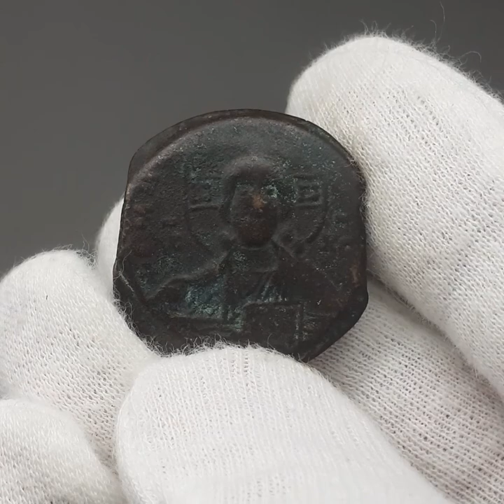976 - 1025 Byzantine Empire Follis Coin Basil II Constantinople Mint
Obverse: Bust of Christ facing, wearing nimbus cruciger, pallium and colobium, holding ornamented Gospels with both hands
Obverse legend: +ЄMMANOVHΛ IC XC
Reverse: Legend in four lines with ornaments above and below.
Reverse legend: + IhSЧS XRISTЧS bASILЄЧ bASILЄ
Edge: plain
Country: Byzantine Empire
Ruler: Basil II Porphyrogenitus (c. 958 – 15 December 1025) was the senior Byzantine emperor from 976 to 1025.
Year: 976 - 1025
Denomination: Follis
Metal: Bronze
Weight ±: 10.77 g.